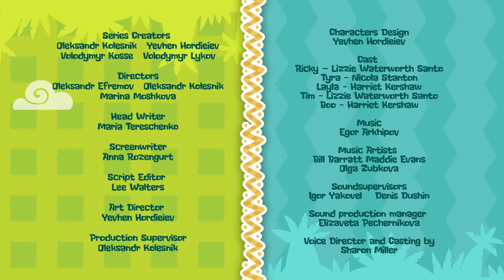48【校園英雄】Dino City 48【The School Hero】繁體中文版｜Mandarin｜學齡前兒童動畫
劇情簡介：
「小恐龍瑞奇」是一部學齡前兒童的喜劇系列動畫，描述城市裡的恐龍們及其居民的日常生活。此部動畫主角是恐龍索爾這一家，包括了：6歲的小恐龍瑞奇和8歲的姐姐泰拉、索爾的爸爸、媽媽、爺爺和奶奶。小恐龍瑞奇的出現，將這個本來受人尊敬的家庭帶入一場永無止盡的奇幻冒險！ 當你擁有小恐龍瑞奇這樣一個以獨特方式來探索世界的鄰居，日常生活都將成為有趣的探險，每天都是獨特有趣的！